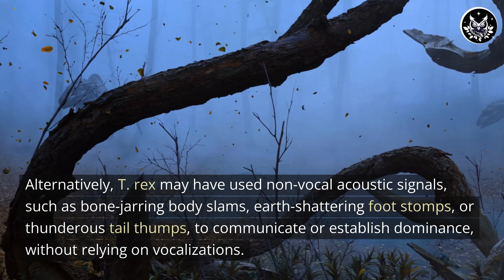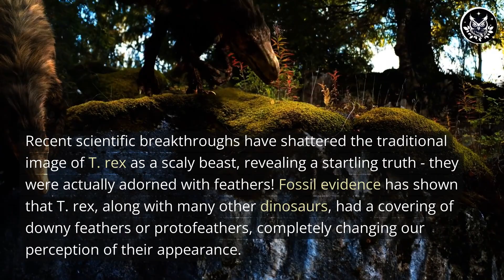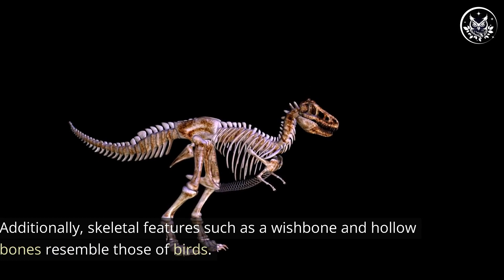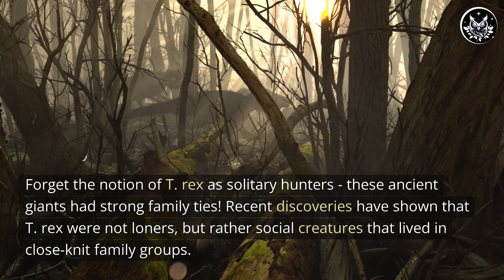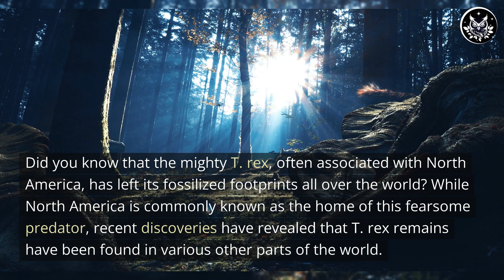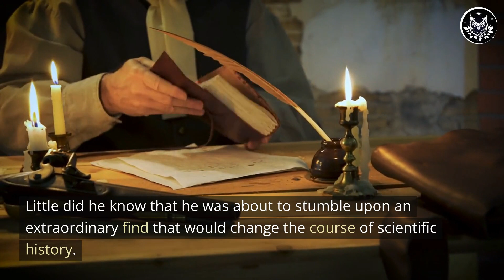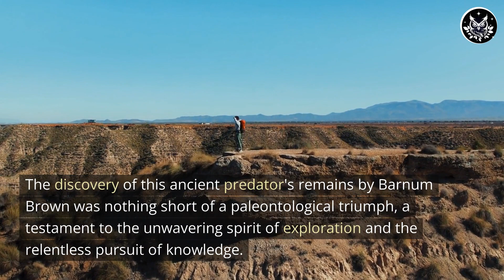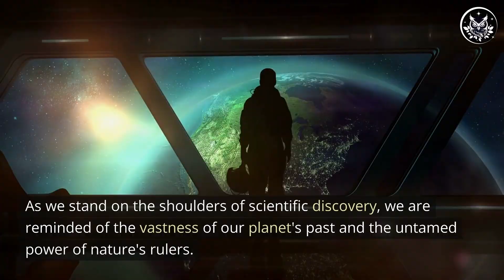Think you Know Everything about T-rex? Shocking Facts That Will Change Your View Of T-Rex Forever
Prepare for an epic expedition like no other as we embark on a journey to unlock the long-held secrets of the mighty Tyrannosaurus rex! Brace yourself for jaw-dropping discoveries, shocking revelations, and heart-pounding excitement in this thrilling YouTube video!

Join our team of intrepid paleontologists as we dive deep into the world of dinosaurs and uncover the truth about T. rex that will shake the very foundation of what we thought we knew. We'll reveal 10 hidden mysteries that have remained shrouded in darkness for millions of years, challenging everything we thought we understood about this legendary creature.

From recent groundbreaking finds to cutting-edge research and scientific analysis, we'll expose the untamed truth about T. rex that will leave you on the edge of your seat. Are you ready for the adventure of a lifetime?

In this captivating video, we'll explore fascinating topics that will blow your mind. Discover the shocking evidence of feathers on T. rex, challenging the traditional image of a scaly monster. Unravel the mysteries of family bonds among these prehistoric giants, revealing a side of T. rex you've never seen before. And brace yourself for the revelation of how T. rex may have achieved global domination during its reign as the king of the dinosaurs!

But that's not all! We'll also dive into the facts and myths surrounding T. rex, separating truth from fiction. Get up close and personal with the immense size and power of T. rex, and learn the truth behind its ferocious reputation. With thrilling animations and stunning visuals, you'll feel like you're right there in the prehistoric world, witnessing the untamed truth of T. rex unfold before your eyes!

Join us as we embark on this unforgettable adventure, revealing the hidden mysteries that have remained locked away for millions of years. Don't miss out on this exhilarating quest as we unveil the secrets of T. rex like never before!

Get ready to journey back in time and experience the thrill of uncovering the untamed truth of T. rex!